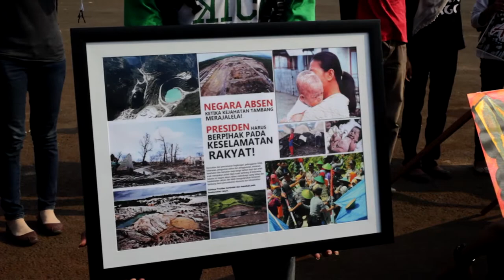Sorgemagz.com - [Aksi Warga] Hari Anti Tambang l Depan Istana Negara Jakarta l 29 Mei 2015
"Negara Absen Ketika Kejahatan Tambang Merajalela" begitulah kalimat yang terbentang di spanduk aksi Hari Anti Tambang. 29 Mei bertepatan dengan semburan pertama lumpur Lapindo, dikampanyekan sebagai Hari Anti Tambang, oleh aktivis lingkungan.

Video ini merupakan cuplikan aksi peringatan tersebut di Jakarta, yang digelar di depan Istana Negara. Seperti yang kita tahu beberapa konflik seperti di Rembang, Pulau Bangka merupakan sedikit cerita konflik warga setempat dengan perusahaan tambang. Simak videonya